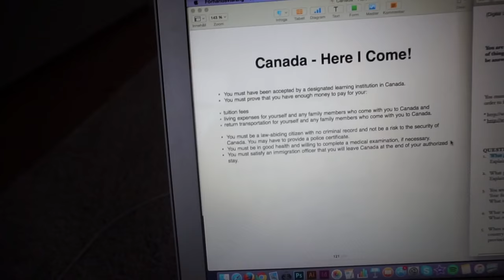❤ Vlogg 16 Maj ❤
❤  Hej alla fina ❤
Innan ni frågar:
Vad har jag på mig: /Tröja H&M/Jeans Never Denim/
Ålder: 17
Bor: Karlstad
Kamera: Canon EOS 700D
Redigeringsprogram: Final Cut Pro & iMovie